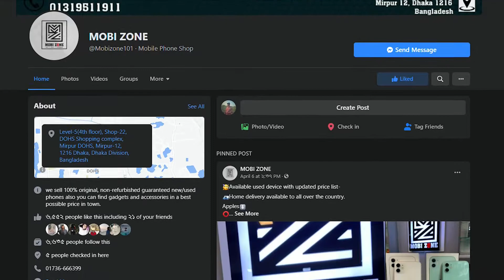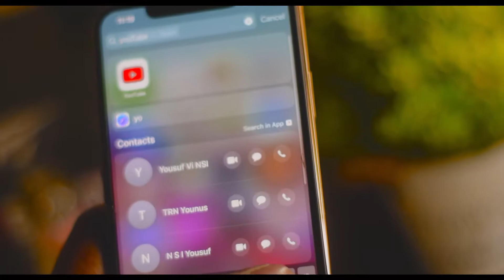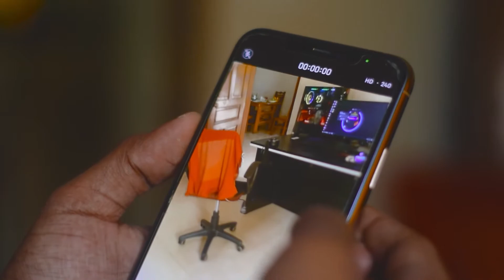iPhone 11 Pro Max এর জীবনমুখী রিভিউ || Mitul Joarder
আশা করি চ্যানেল টি আপনাদের সবার কাছে অত্যন্ত জনপ্রিয় করে তুলতে সাহায্য করবেন and yes PLZ do support us.Our Group